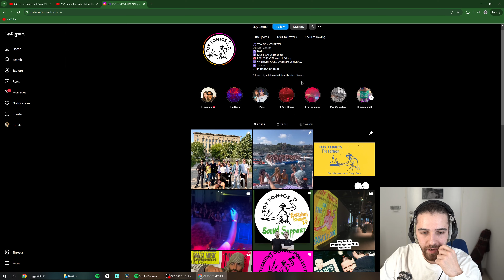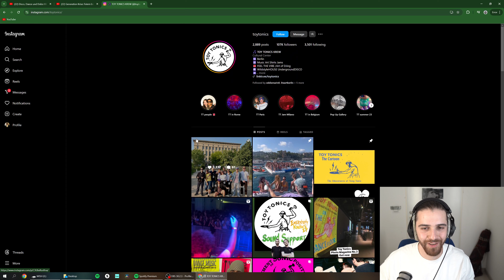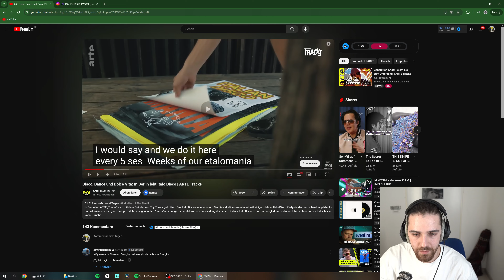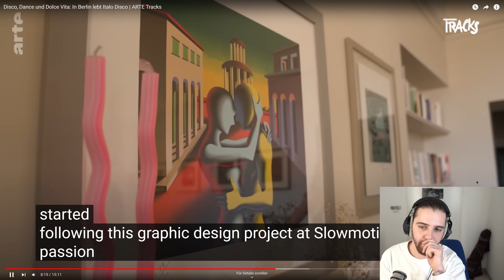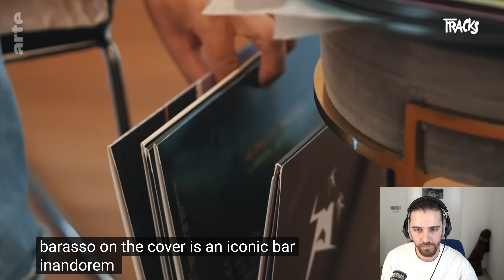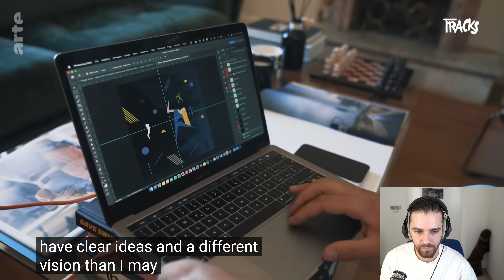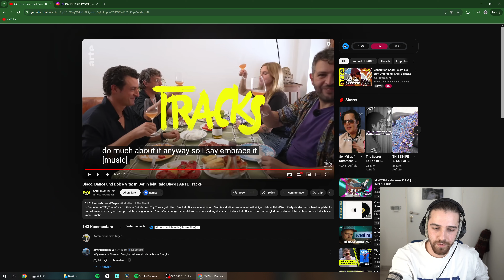Why Everyone’s Talking About Italo Disco!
In this video, I react to an ARTE Tracks documentary about the Italo Disco-inspired collective Toy Tonics, who are making waves in the world of electronic dance music! From their unique blend of retro vibes and modern beats to throwing some of the most vibrant parties around, Toy Tonics is bringing Italo Disco back to life in a fresh, new way.

Join me as I dive into the documentary and break down what makes this collective stand out, how they’re reviving Italo Disco for a new generation, and why their parties are gaining a cult following worldwide. If you're a fan of electronic music, retro dance culture, or just love seeing old-school genres make a comeback, this is a reaction you don't want to miss!